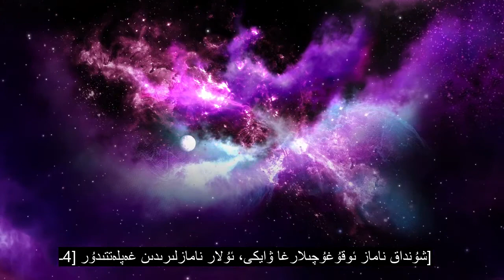107-باب سەدىقە قىلىش ، يۈرەكنى تەسىرلەندۈرىدىغان قۇرئان تىلاۋەت قىلىش ، 90+ تىل تارماقلىرى